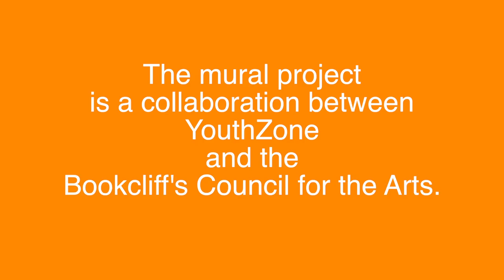YouthZone Rifle Art project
Look what happens when kids create. The Rifle Art Project was a mural with kids from Grand Valley High School in Parachute, Rifle High School and Coal Ridge High School. The projects represents generations coming together.